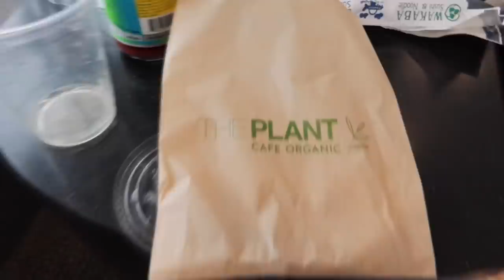PACK WITH ME FOR BOARDING SCHOOL! (vlog) | Ella Katherine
Hey guys! In this video, I am packing for boarding school. I am also doing a vlog of me flying back to my school! Stay safe and have an amazing day!

SOCIALS~
Instagram~@ellakatherin

FAQ~
The camera that I use is my canon g7x, my canon m50, and my iPhone 13
Subgoal ~ 200,000
I edit with final cut pro!
I try to post every Saturday